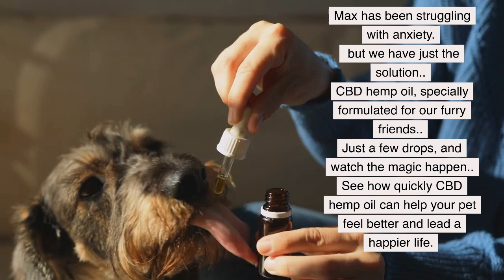CBD Hemp Oil for Dogs: The Power of Healing in Action | CBD World Online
See the amazing benefits of CBD hemp oil for dogs as our pet experiences improved health and happiness. Watch the transformation now.